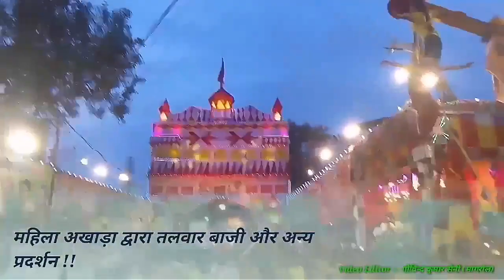मंगलेश्वर महादेव व्यायामशाला अखाड़ा छावनी कोटा राजस्थान || Mangleshwar Mahadev Vyayam Shala Akhada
Is video me aap Mangleshwar_mahadev_vyayam_shala_kota,and Mangleshwar mahadev vyayam shala mangrol ke dwara kiye gaye herat angej stunt ko dikhaya gya hai.

Thanks